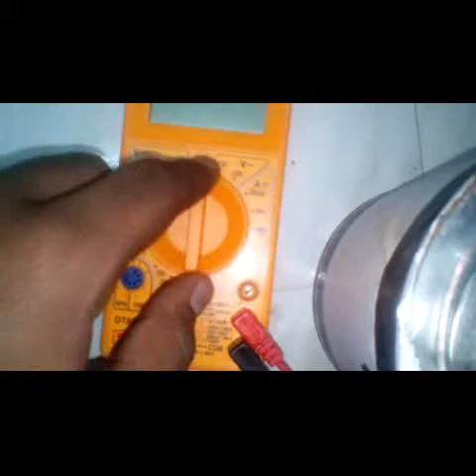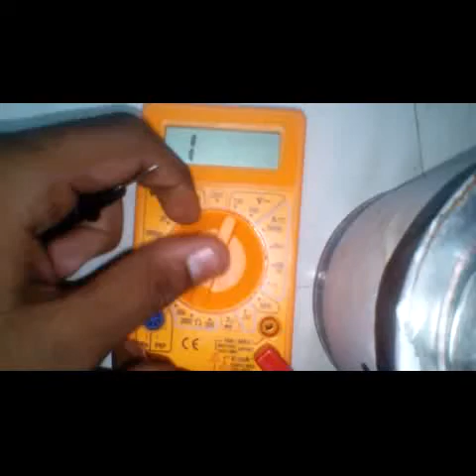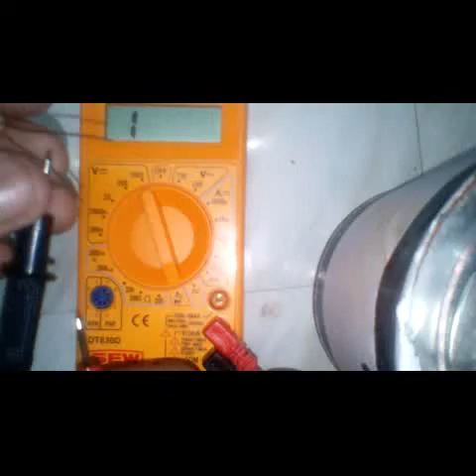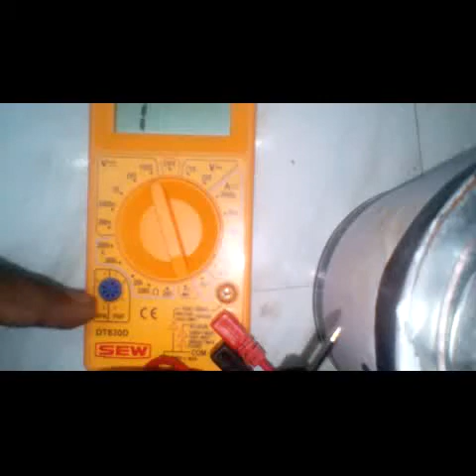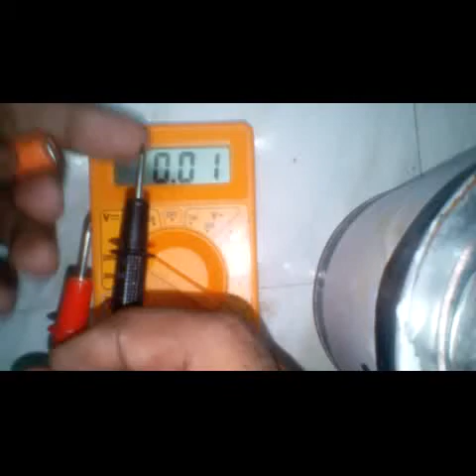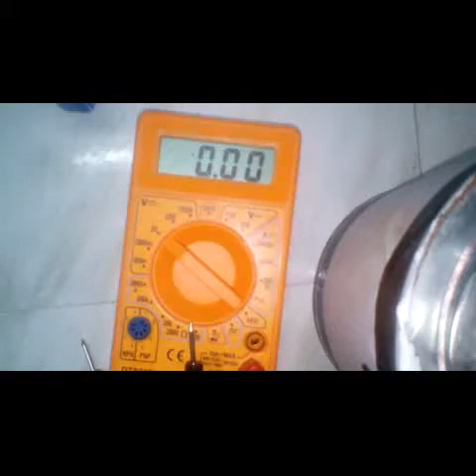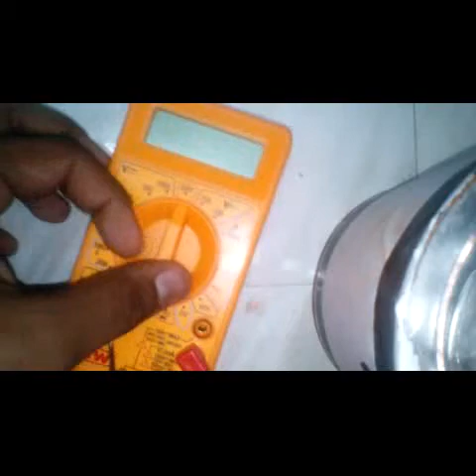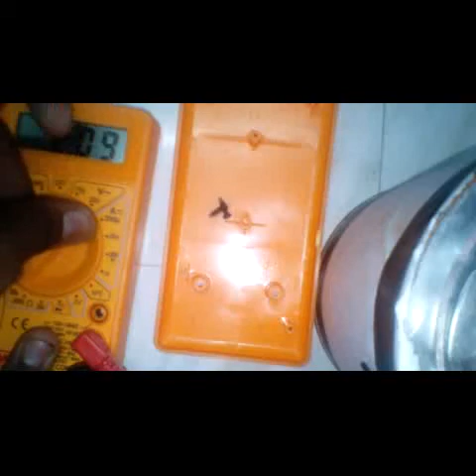How to use multi meter in tamil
Hi frds itha Mari more videos varm so subscription panu ga frds